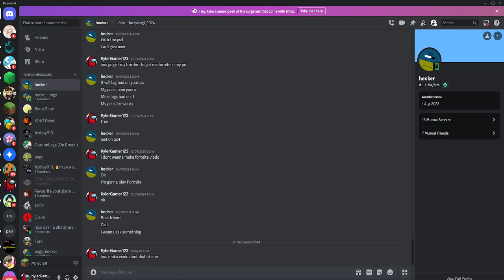I Made New Minecraft Survival World In Minecraft (Minecraft)